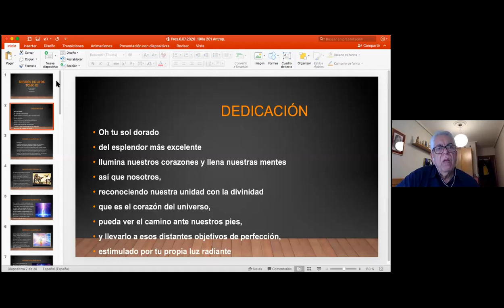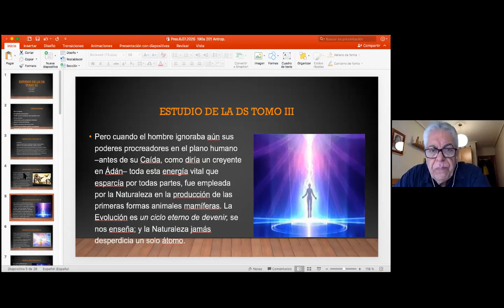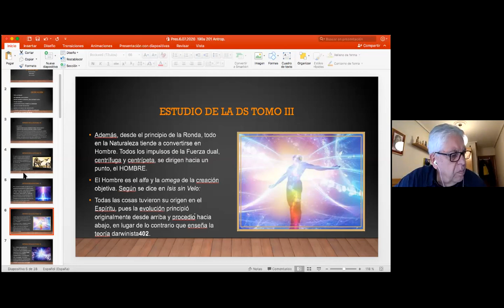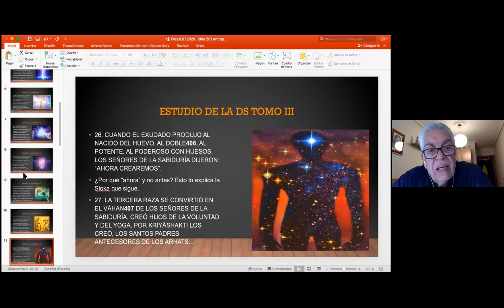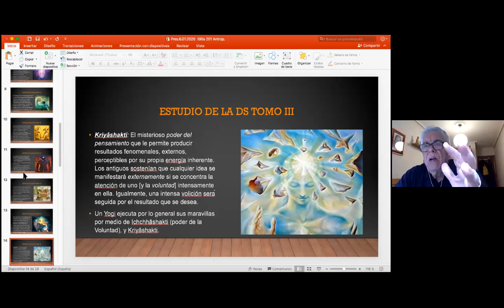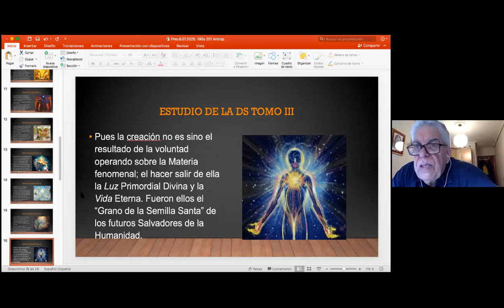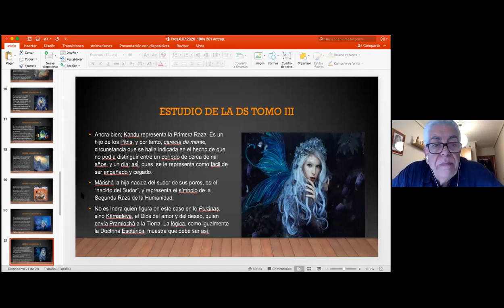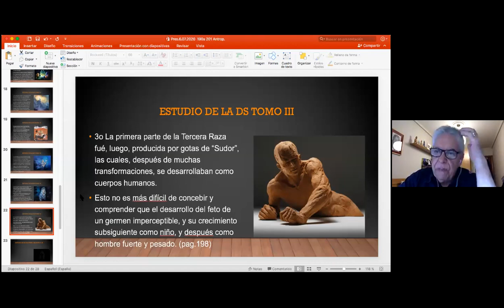2020_07_06 ANTROPOGÉNESIS ESTANCIA VII